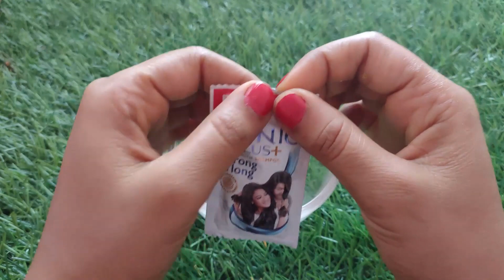Skin whitening | हाथ पैरों के पुराने से पुराने कालापन,मैल व गंदगी मिनटों में साफ करें | Fairness